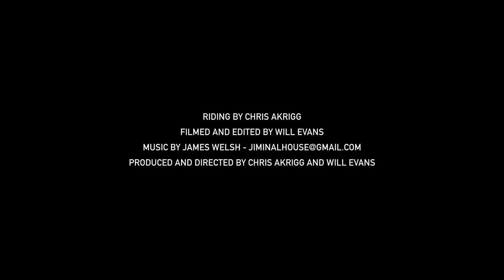Chris Akrigg — The Water Cycle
Трюки на велосипеде от Криса Акригга.